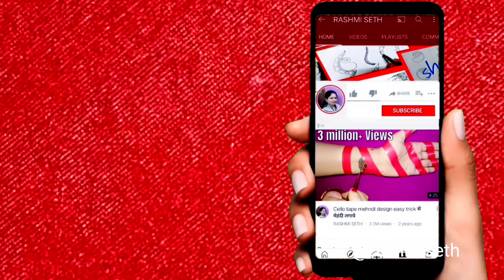Wedding Special Mehndi Design for Hands 2024